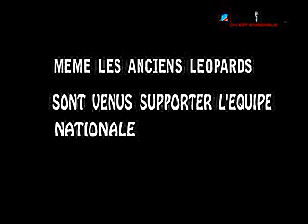LOKOLE PLUS ; SPECIAL SOUTIEN AUX LEOPARDS A DURBAN POUR AFCON 2013 no 2